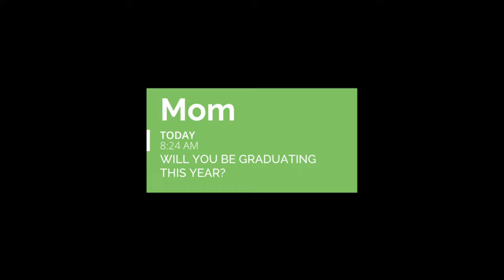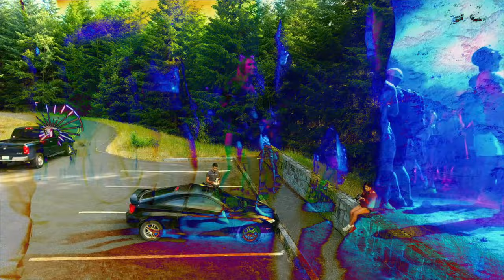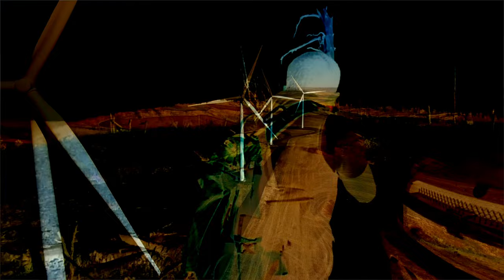Disqualified: Part 1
This video is a mash up of some of my favorite music mixed up with some of the best drone shots that I've taken over the past couple years. I tried a lot of new things throughout the video so let me know what you did and didn't like in the comments!